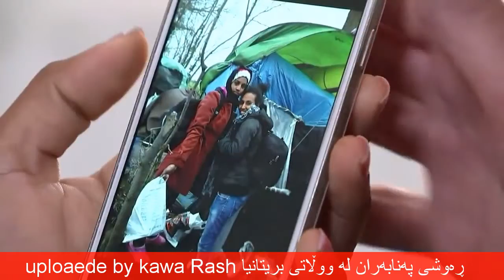migrants crises in Greek